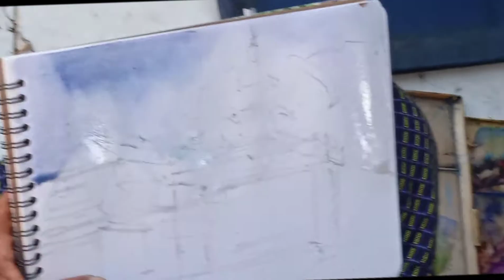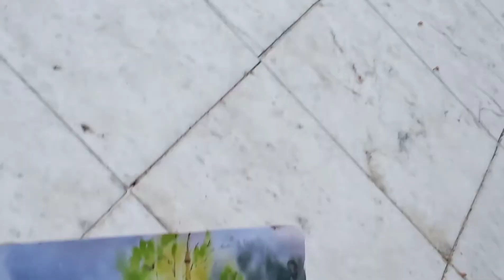artist Hla Myint's plein air W/C sketch demonstration